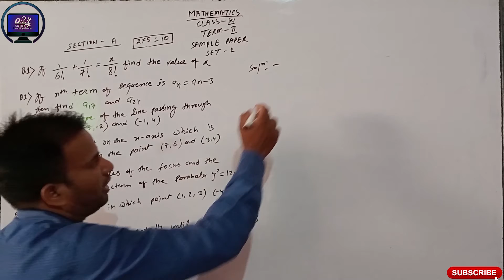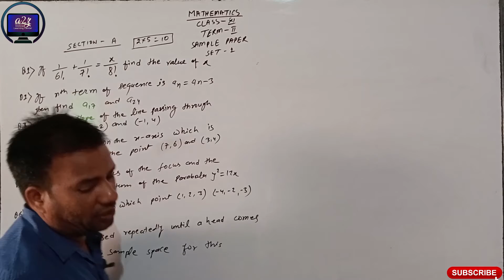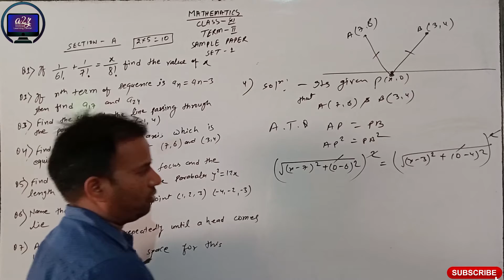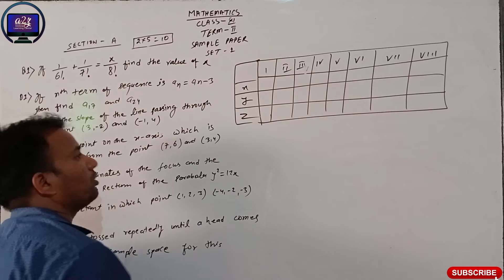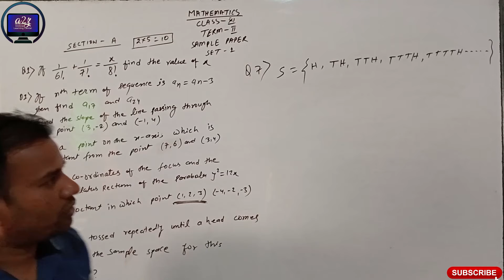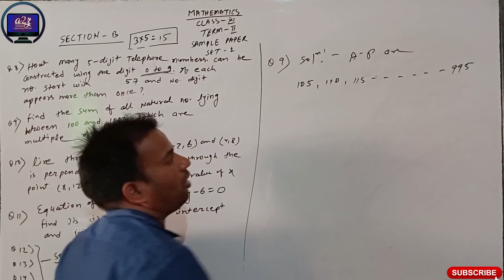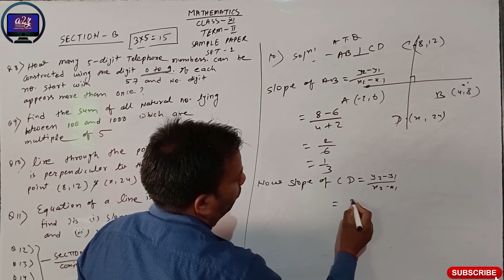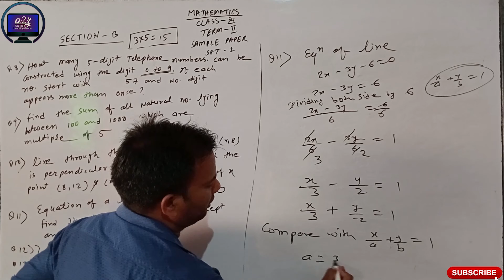Class 11 Maths Term 2 Model Paper Solution 2022 | Term 2 Jac Board Class 11 Model Paper set 1...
Class 11 Maths Term 2 Model Paper Solution 2022 |  Term 2 Jac Board Class 11 Model Paper set 1... @a2zcreativevideo

* Class: 11
* Subject: English Core
* Term 2: Model Paper Set 1
* Model Paper Covered in This Video: With Explanation of Term 2 Model Paper set 1 Class 11 English 2022
Why study from a2z Online Learning Center? a2z Online Learning Center is an online education platform that helps gives You NCERT/CBSE/Other Board curriculum based free full courses from Kindergarten to Class 9th/10th/11th and 12th so that you can perform well in any and all exams you give in your academic career.
Jac Board term 2 model paper
Class 11 term 2 model paper jac board 2022
jac board class 11 term 2 model paper set 1 solution
term 2 model paper
class 11 math set 1 term 2 model paper ka answer key